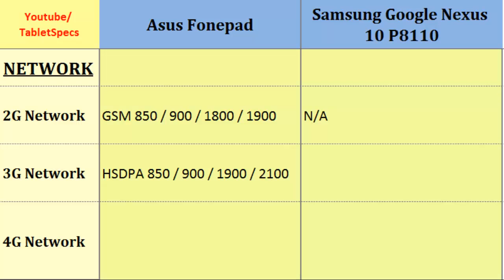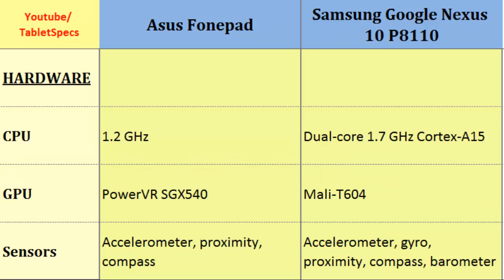Asus Fonepad VS Samsung Google Nexus 10 P8110, specifications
Asus Fonepad VS Samsung Google Nexus 10 P8110, specifications : Fonepad OR Google Nexus 10 P8110, Specifications Comparison: 1.2 GHz, 800 x 1280 pixels, 7.0 inches, Dual-core, 1.7 GHz Cortex-A15, 2560 x 1600 pixels, 10.1 inches, Internal Memory, Network, Radio, Resolution, Dimensions, Weight .